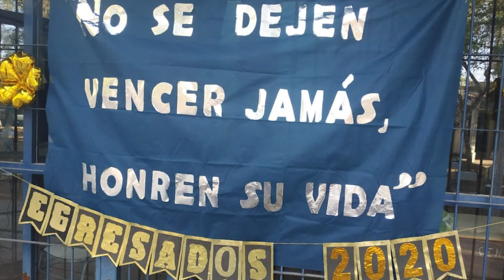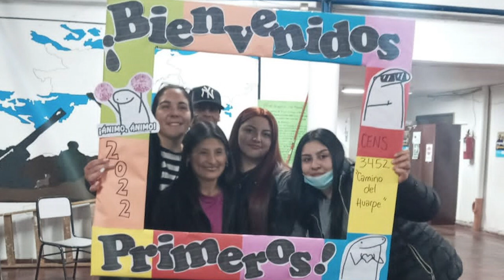Estudiantes de la modalidad de educación para personas adultas visitaron Giramundo TV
Estudiantes de primer, segundo y tercer año, del C.E.N.S. 3-452 del Bº San Pablo, El Algarrobal, Las Heras, visitaron el canal comunitario Giramundo TV y la Casita Colectiva donde se encuentra el estudio.
Se invita a quienes estén interesados e interesadas a finalizar los estudios secundarios a inscribirse en cualquier momento del año. Para dudas y consultas comunicarse con las preceptoras: Nilda Alemán, Tel: o Ayelén Yevenes, Tél: 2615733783, o al correo electrónico: , o bien acercarse a la escuela, ubicada en Paso Hondo 1320 – Bº San Pablo. El Algarrobal, Las Heras.